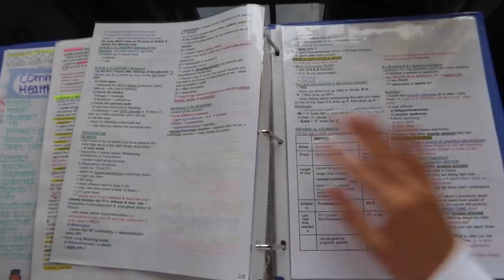HOW I PASSED MY NCLEX IN 75 QUESTIONS | study tips